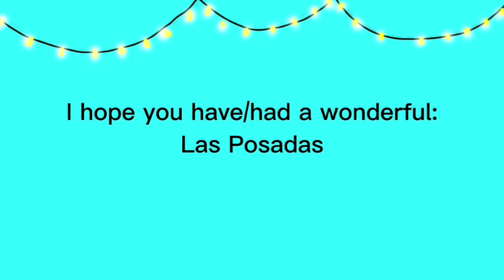HAPPY HOLIDAYS!!!! ❄️🌨️⛄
OH. MY. GOSH. guys. it's literally Christmas tomorrow. OH MY GOSH I HOPE ALL YIUR HOLIDAYS ATE SO AMAZING!!